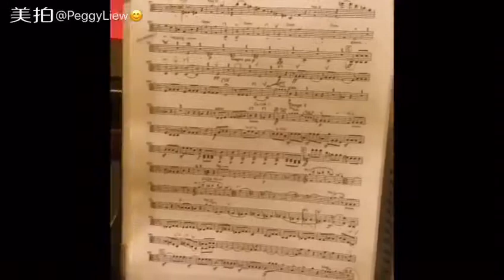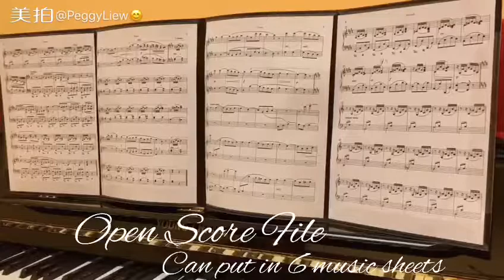MUSIC SHEET FILE & OPEN SCORE FOLDER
🎹MUSIC SHEET FILE 20/30pages, OPEN SCORE FOLDER too.
📍SSM Register. Invoice is available.
{PREORDER AVAILABLE NOW!]

Preorder:
✅20pages(40sheets)-Rm26
✅30pages(60sheets)-RM33

Ready stock:
✅15pages(30sheets)- Rm22
✅Open Score file - could put in 6 music sheets. RM20/pc.
✅Refill Pocket only- could attach in any Ring File. Rm22/packet(20pages)

💥Price not include postage!
will be arrived in about early DEC!!
📦Please ask for Bulk order price if purchase 30pcs and above.
📍Avoid comment PM, straight pm me please!!

Only for Malaysia